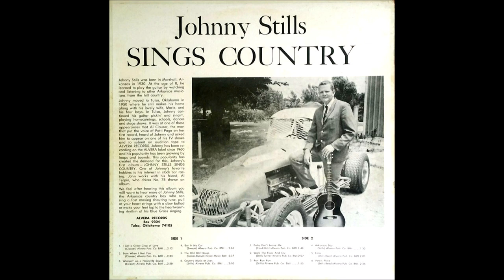Johnny Stills - Bar In My Car